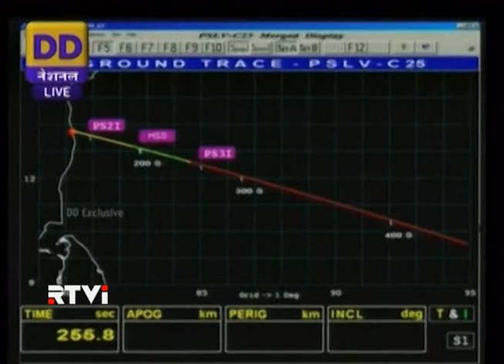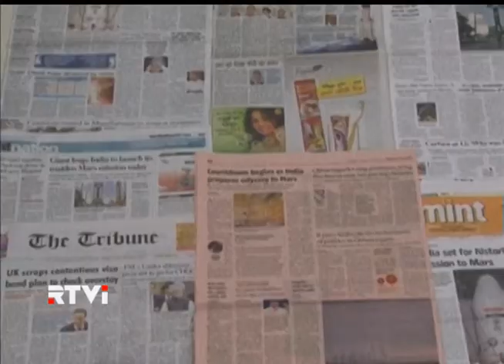Индия впервые в своей истории запустила беспилотный космический аппарат к Марсу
Индия впервые в своей истории запустила беспилотный космический аппарат к Марсу. Для запуска была использована ракета-носитель, разработанная Индийским космическим агентством в начале 90-х годов. Представители агентства утверждают, что их главная цель - найти ответ на извечный вопрос "Есть ли жизнь на Марсе?" Однако эксперты усмотрели в проекте скрытый геополитический подтекст.